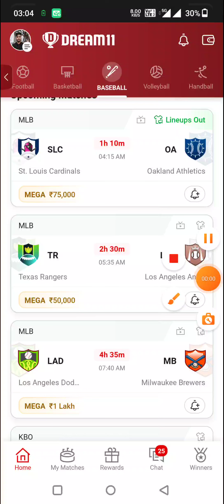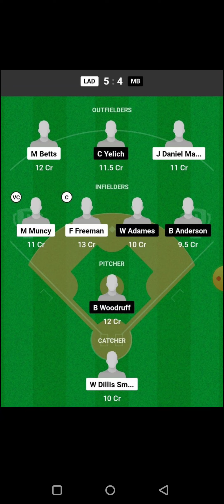SLC vs OA BASEBALL DREAM11 TEAM PREDICTION TODAY MATCH | MLB BASEBALL DREAM11 TEAM